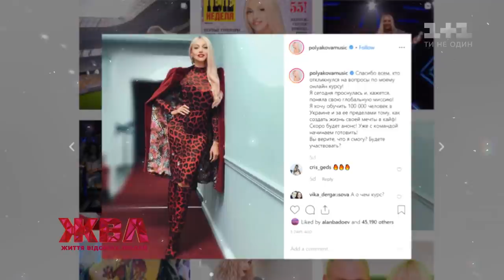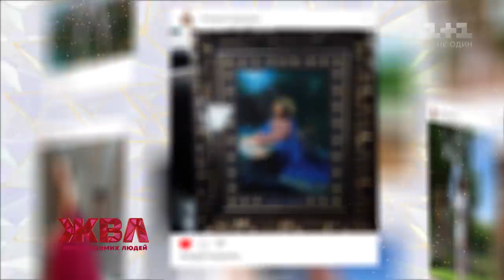Король вечірок: які секрети розкрили зірки на Міс Україна 2019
Наша Катя Король побувала на Міс Україна 2019: на червоній доріжці, у коридорах, за кулісами, у гримерках і навіть на сцені. Вона ловила зірок усюди, аби зібрати найсвіжіші новини і плітки. Який дорогий подарунок отримала Оля Полякова від чоловіка на річницю? Чому Павло Зібров не повезе дружину на Мальдіви? Як Дан Балан прокоментував роман із Тіною Кароль? Дивіться у ЖВЛ.